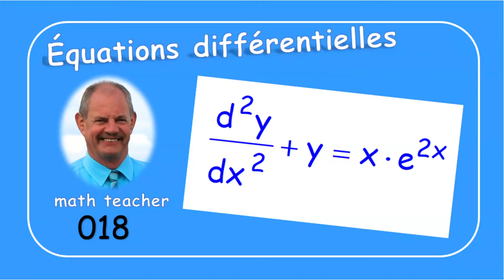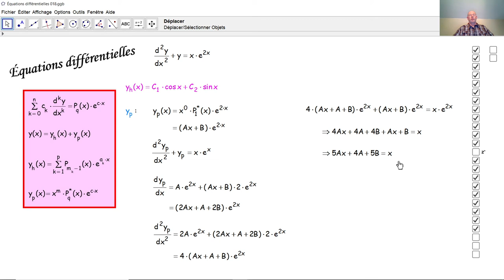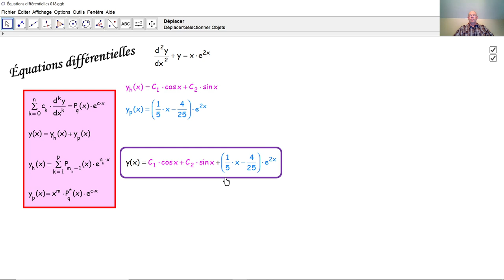Équations différentielles 018